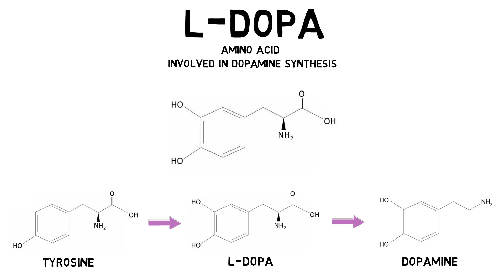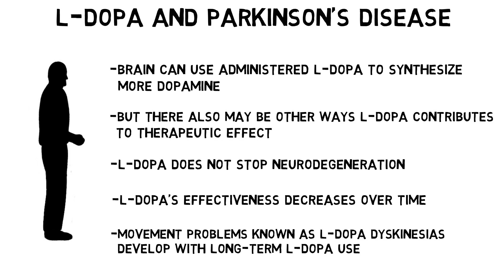2-Minute Neuroscience: L-DOPA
L-DOPA is an amino acid involved in the synthesis of the neurotransmitter dopamine, as well as the most common treatment for Parkinson’s disease. In this video, I discuss L-DOPA as a Parkinson’s disease treatment.

TRANSCRIPT:
L-DOPA is an amino acid involved in the synthesis of the neurotransmitter dopamine. When dopamine is produced in the brain, the amino acid tyrosine is first converted to L-DOPA and then L-DOPA is converted to dopamine. While dopamine administered as a drug cannot pass the blood-brain barrier to enter the brain, L-DOPA can, and this characteristic has helped to make L-DOPA the most common treatment for Parkinson’s disease.

Parkinson’s disease is characterized by the death of dopamine neurons in a region of the brainstem called the substantia nigra, and a subsequent deficiency of dopamine in a group of structures known as the basal ganglia. This dopamine deficiency is thought to contribute to the problems Parkinson’s patients experience with movement.

L-DOPA has a remarkable ability to reduce the symptoms of Parkinson’s disease in some patients. The generally accepted mechanism for this action is that the brain is able to use L-DOPA to synthesize more dopamine and replenish its depleted dopamine stores. While this does seem to be a main characteristic of L-DOPA’s mechanism, however, it is thought that L-DOPA may exert a therapeutic effect through other mechanisms as well, such as by acting as a neurotransmitter on its own. While L-DOPA can effectively treat the symptoms of Parkinson’s disease, it is not able to stop the neurodegeneration caused by the disease. Thus, Parkinson’s disease continues to progress even with L-DOPA treatment. Additionally, over time L-DOPA’s effectiveness begins to decrease and eventually movement problems, known as L-DOPA dyskinesias, may occur in response to L-DOPA treatment. L-DOPA dyskinesias typically involve quick involuntary movements, but may also include a number of other complications like uncontrolled muscle contractions or writhing movements. The mechanisms underlying L-DOPA dyskinesias are still not completely understood, and may involve factors like the continued death of dopamine neurons in the substantia nigra and fluctuations in dopamine levels caused by L-DOPA treatment.

REFERENCES:

Halbig TD, Koller WC. 2007. Levodopa. In: Koller WC, Melamed E, eds. Parkinson's disease and related disorders, Part II. Amsterdam: Elsevier.

Obeso JA, Stamelou M, Goetz CG, et al. Past, present, and future of Parkinson's disease: A special essay on the 200th Anniversary of the Shaking Palsy.
Mov Disord. 2017 Sep;32(9):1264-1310. doi: 10.1002/mds.27115.

Special thanks to Nicole Lookfong for help with fact-checking this video.